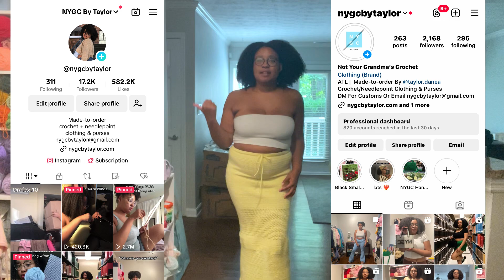Crocheting a Maxi Skirt and Chatting like We're on FaceTime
My name is Taylor and I am the founder and creator of NYGC by Taylor (Not Your Grandma's Crochet). I specialize in crochet and Needlepoint clothing and accessories.

Q&A
Where are you based? I live in Atlanta, GA, but attend a college in Ohio
How long have you been crocheting? I taught myself 7 years ago
Do you sell patterns? No